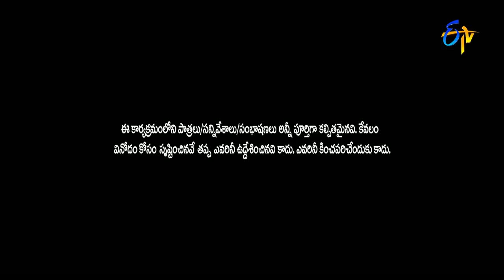Jabardasth - Rocket Raghava Performance - 16th June 2016 - జబర్దస్త్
The "Jabardasth" Katharnak Comedy Show is a popular Telugu TV comedy show, rated "excellent" among Telugu, broadcast on ETV channel, in Telugu States, India. The show was first telecast on ETV on 7 February 2016th June 2016 , featuring popular Telugu film industry actor and producer Nagendra Babu and Telugu film actress and politician Roja Episode concept The concept was primarily, a competition between six different teams, later on it became between five teams who on a weekly basis compete with each other by performing a comedy skit. At the end of the show all teams will be scored out of 10 points by judges Nagababu and Roja. Finally winner will be announced and rewarded with a 10,000 rupee cash prize and poster of the week will be decided based on the skit performed by the winner. In addition to the comedy skits, all team leaders were used to tell a joke and would be rewarded with a 10,000 rupee cash prize for the best joke of the day. But later on it was removed from the show.

Jabardasth - జబర్దస్త్ - 16th June 2016